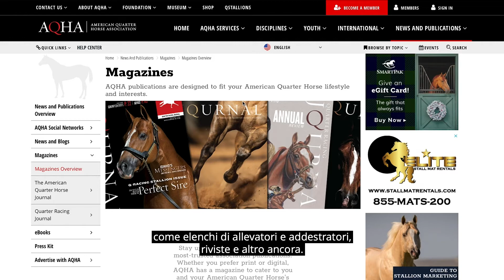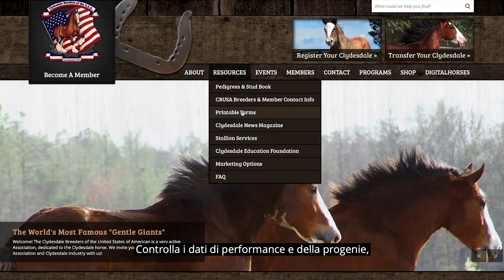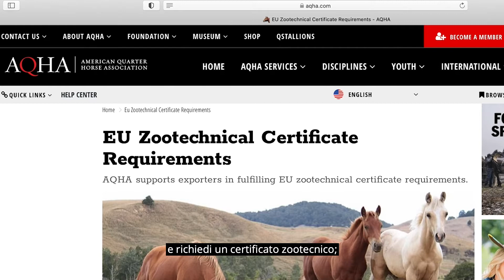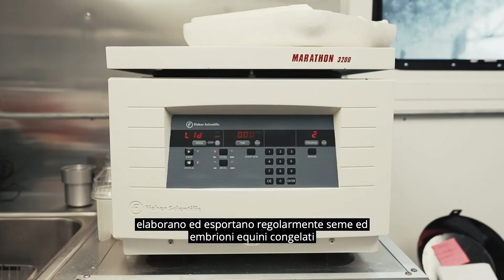USLGE | Equine | How to Buy and Import a Horse from the United States (Italian)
If you love horses, perhaps you've had the American dream -- a dream that USLGE can make into reality. This video from U.S. Livestock Genetics Export, Inc. explains in Italian where to start your search for highly sough after equine genetics. Visit USLGE.org to learn more.

The information contained in this U.S. Livestock Genetics Export, Inc. (USLGE) video is provided for educational purposes only and may be embedded or shared for such purposes, in its entirety without alteration. Any alteration or partial use requires the written consent of USLGE.

Le informazioni contenute in questo video della U.S. Livestock Genetics Export, Inc. (USLGE) possono essere utilizzate solo a scopo educativo. Il video può essere incorporato o condiviso per tali scopi nella sua interezza e senza alterazioni. Qualsiasi alterazione o uso parziale richiede il consenso scritto di USLGE.

Tutti i diritti riservati. Tutti i materiali presentati in questo video sono protetti da copyright e di proprietà di USLGE o di altri soggetti che vi hanno contribuito. USLGE non rilascia dichiarazioni o garanzie riguardo al contenuto del video.